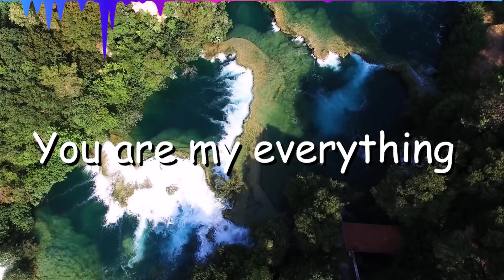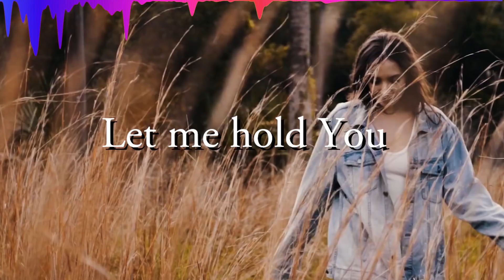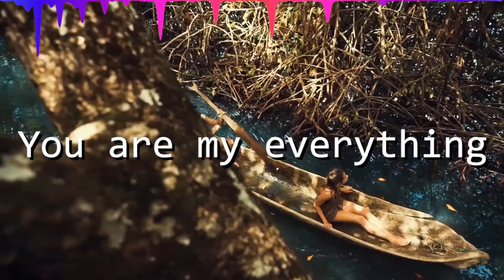MY EVERYTHING. ATRATUNE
Created and sung by samer abou hassan produced and featured by preciouschidera